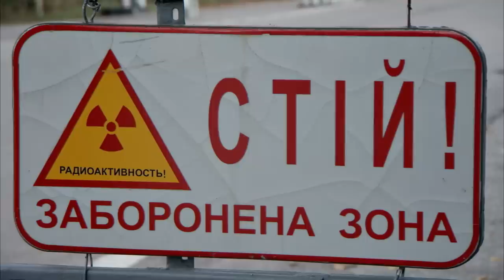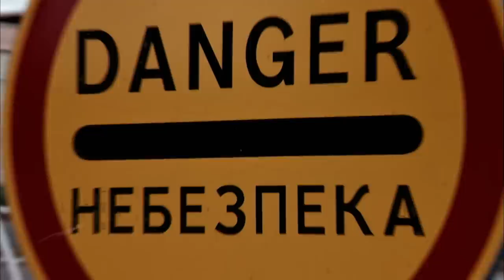Inside Chernobyl | River Monsters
Legend has it that the waters of Chernobyl are filled with mutated fish following the catastrophic nuclear disaster in 1986. Can Jeremy Wade prove these ‘mythical’ creatures really exist?